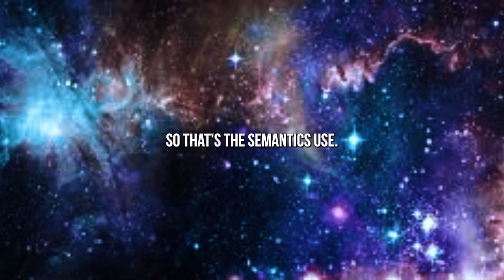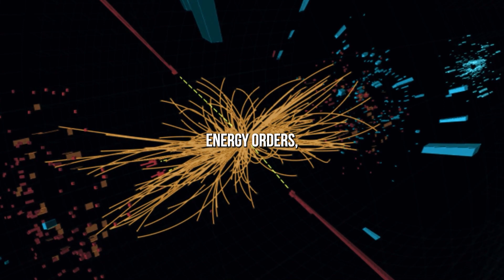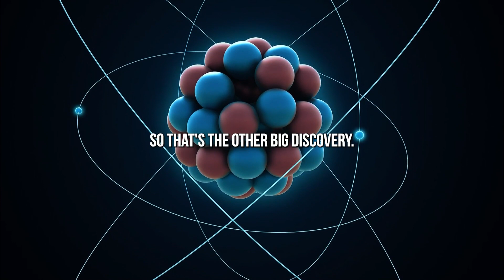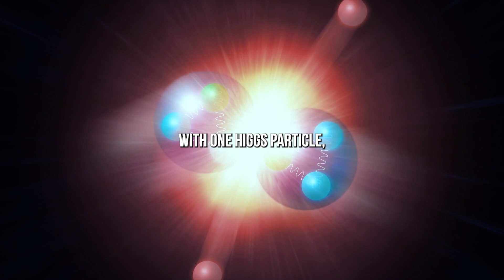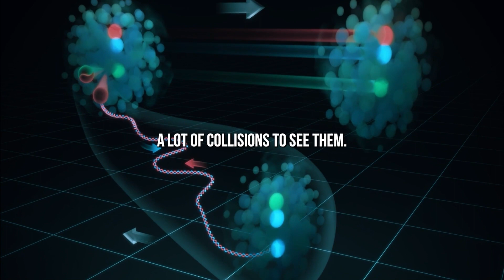The Secret Behind the Higgs Particle: Unveiling Dark Matter's Enigma || Brian Cox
Physicist Brian Cox Explain what it means to be human Being
One of the most common questions astronomers are asked is: where we  came from ? and where  we go  the best physicist explanation
 Professor Brian Edward Cox is a British physicist and professor of particle physics at the University of Manchester. He is best recognized as the presenter of science programs for the British Broadcasting Corporation (BBC). He is known for bringing science to a wider audience through these programs, especially in physics and astronomy.

we  transform the original content from shows, podcasts, and key-notes , to provide the viewers with a more immersive experience.

 • Stephen Hawking's Multiverse Theory P...

🔶James Webb Telescope Found Galaxies

🔶James Webb Telescope Finally Discovered

 • James Webb Telescope Finally Discover...

🔶Terrifying Discovery of City Lights

1. The videos have no negative impact on the original works.
2. The videos we make are used for teaching purposes.
3. The videos are transformative in nature.
4. We use only the audio component and tiny pieces of video footage, only if it's necessary.

 We hold a license for using both video footage and songs.